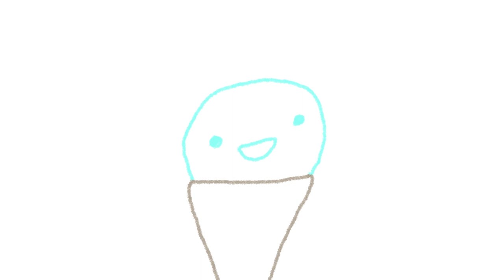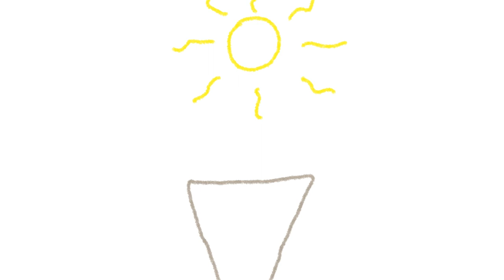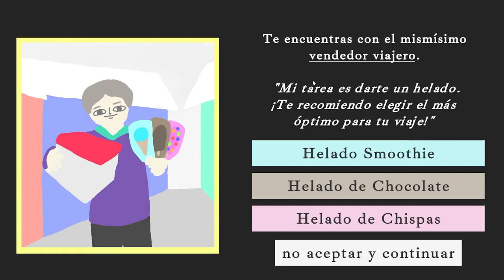Yomo : Keep Your Cool! Reveal Trailer